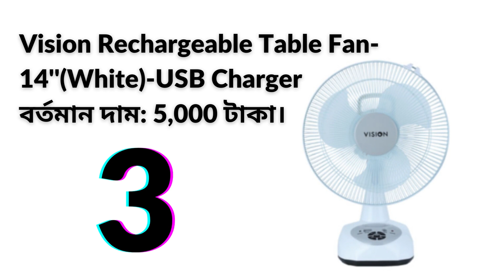বাজারে ৬ টি রিচার্জেবল টেবিল ফ্যানর দাম। Walton Rechargeable Fan VS Vision Charger Fan Review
বর্তমান বাজারে ৬ টি রিচার্জেবল টেবিল ফ্যানর দাম।

Walton VS Vision Rechargeable Fan Review || Walton Rechargeable Fan VS Vision Charger Fan Review